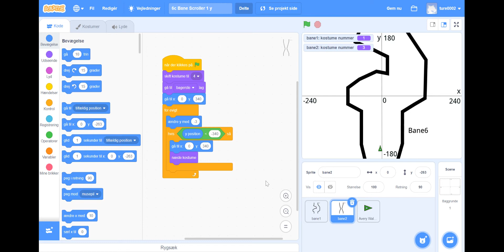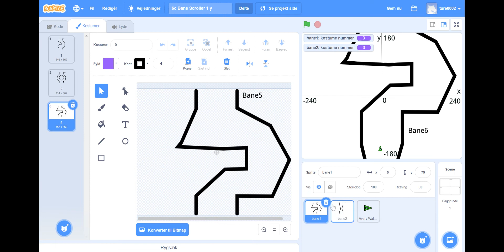6c Bane Scroller 1 y on Scratch